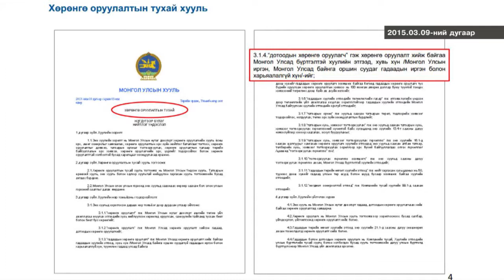Цензургүй Яриа МУ-ын Ерөнхийлөгч Ц.Элбэгдорж 2015 оны 3 сарын 9-ний дугаар